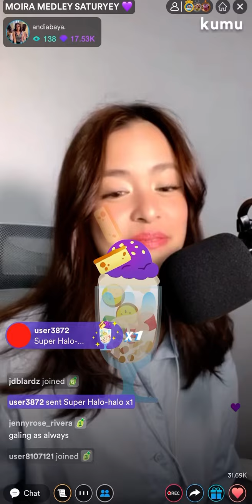Andi Abaya - Titibo-Tibo x Kahit Maputi Na Ang Buhok Ko